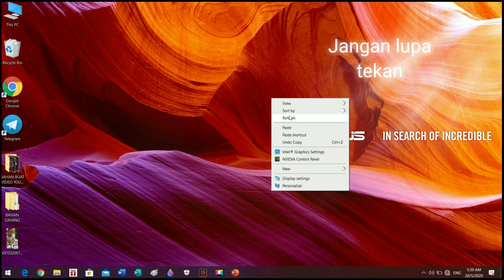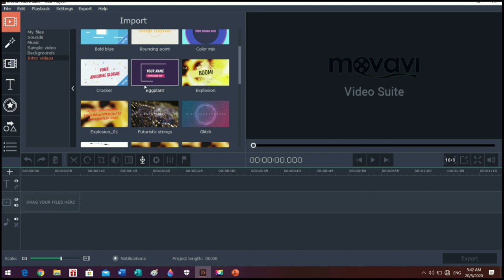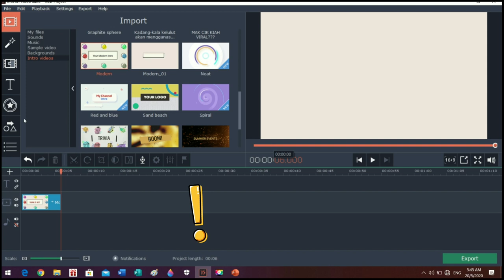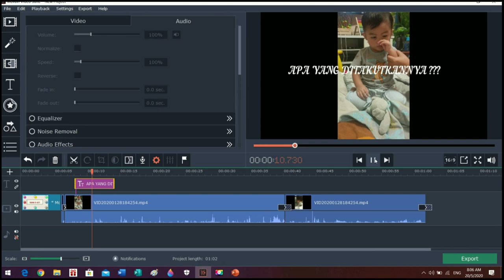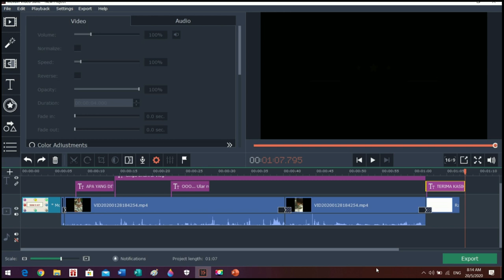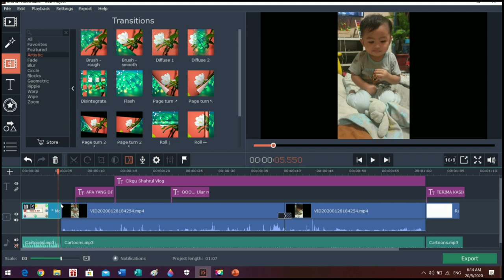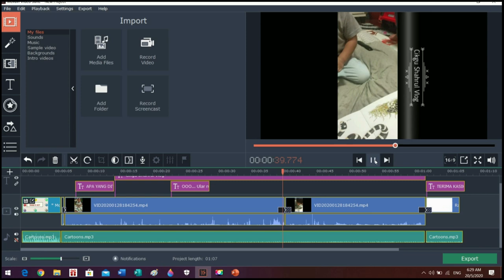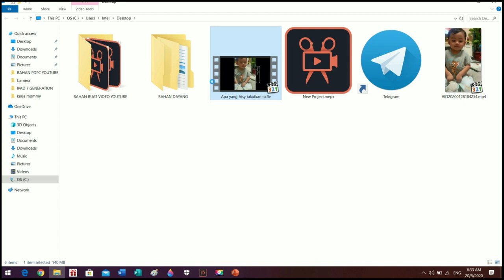Cara paling mudah edit video youtube | facebook | Semua boleh buat video !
Cara paling mudah edit video youtube | Semua boleh buat video !
Video ini adalah perkongsian cara menghasilkan video dengan mudah dan ringkas, terutamanya kepada Youtuber baharu agar semua dapat menghasilkan video dengan kreativiti masing-masing menggunakan software yang sangat mudah, iaitu Movavi. Semoga perkongsian ini akan membantu dan menjadi petunjuk dari A-Z cara menghasilkan video untuk channel youtube anda...! Selamat menonton..